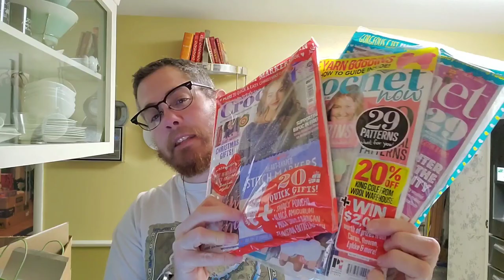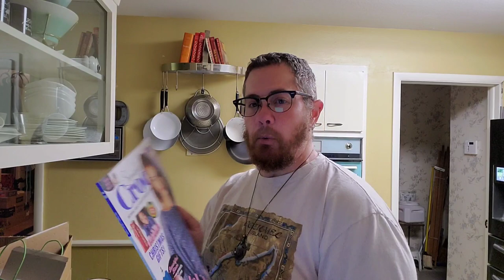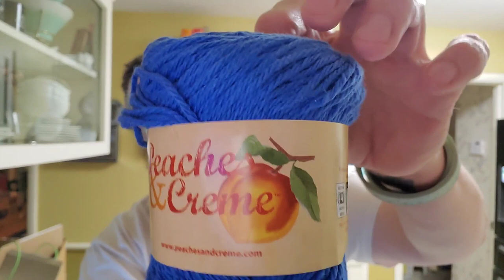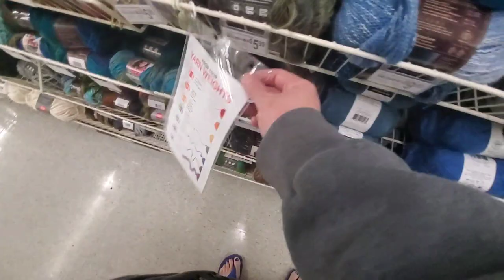I didn't even last a month before I cheated!